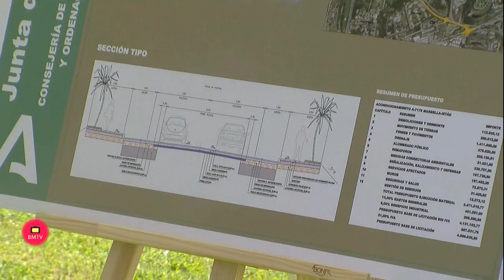Recursos y firma del acuerdo entre el Ayuntamiento de Marbella y la Junta de Andalucía